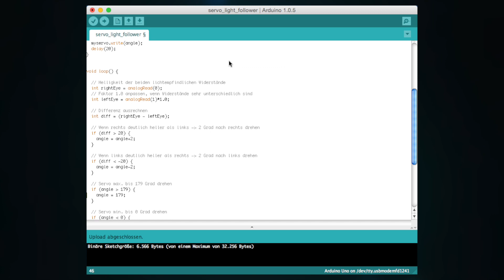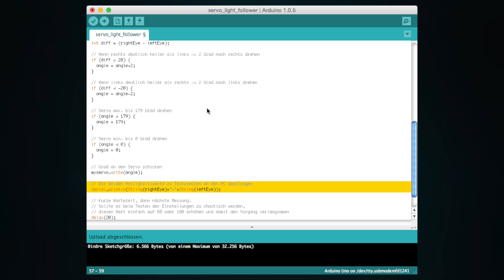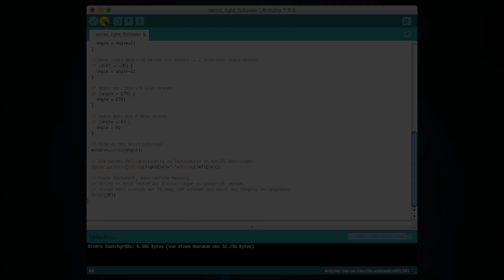Arduino Projekt: Lichtverfolgung - Light Follower Tutorial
In diesem Video zeige ich euch, wie man mit einem Arduino und wenigen Bauteilen (2 Widerstände, 2 lichtempfindliche Widerstände) einen Servo dazu bringt, einer sich bewegenden Lichtquelle zu folgen.

Im Video wird der Aufbau des Projekts, die Schaltung und das benötigte Programm für den Arduino vorgestellt und erklärt.

Dieses Projekt kann mit dem Inhalt des Arduino Starter Kit nachgebaut werden. Hier bei Amazon bestellen: